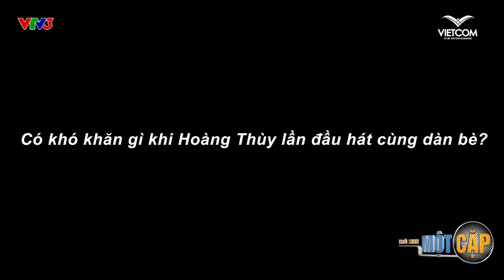Hoàng Thùy nói gì khi nhận được điểm tuyệt đối từ ban giám khảo? | Trời Sinh Một Cặp Mùa 6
TRỜI SINH MỘT CẶP là chương trình dành cho người nổi tiếng thi tài với nhau trong một sân chơi đậm chất âm nhạc để thể hiện khả năng ca hát của mình. Các Huấn luyện viên âm nhạc sẽ thi tài với nhau thông qua tiết mục kết hợp với thí sinh mình đã chọn.
🎤Trời Sinh Một Cặp mùa 6 sẽ phát sóng tập đầu tiên vào lúc 21:15 thứ Bảy ngày 07/05/2022 trên VTV3

CHƯƠNG TRÌNH THUỘC BẢN QUYỀN CỦA ITV STUDIOS, VUI LÒNG KHÔNG RE-UPLOAD DƯỚI MỌI HÌNH THỨC